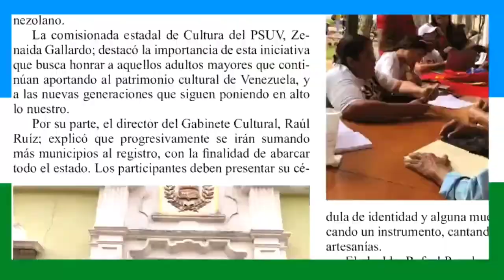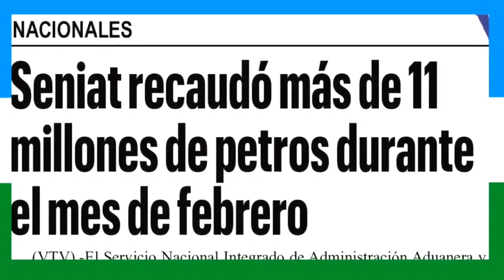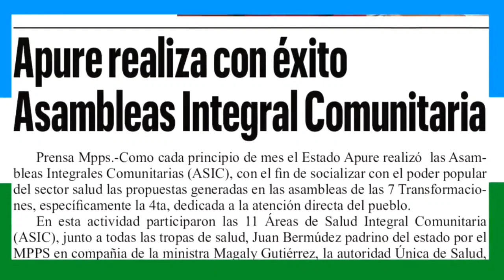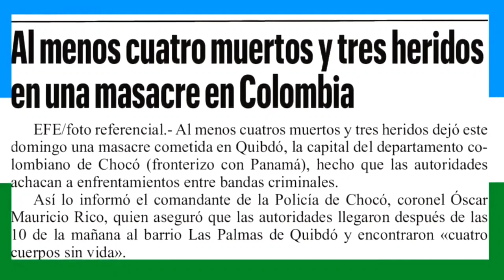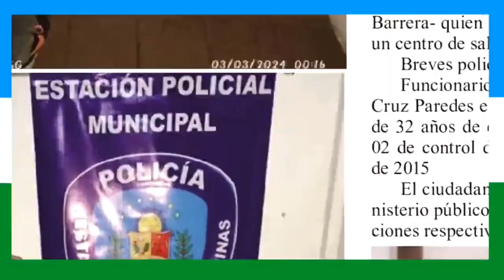Noticias Varyna Lunes 04 de Marzo